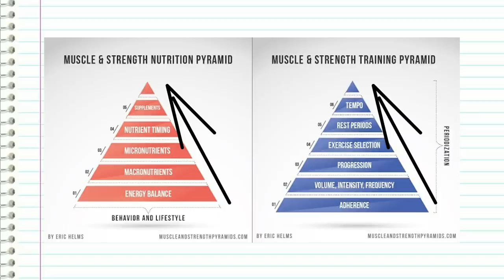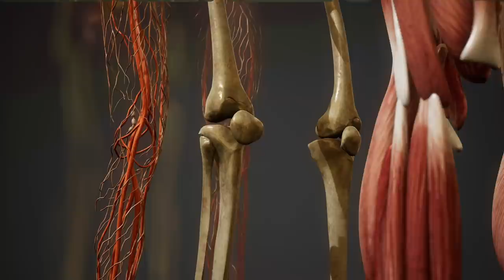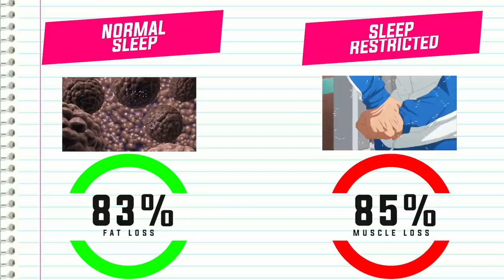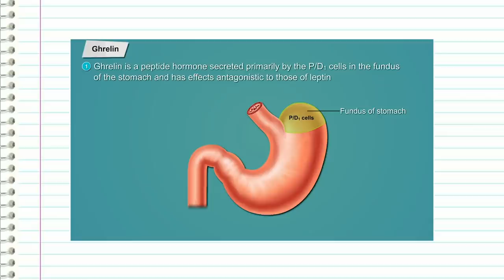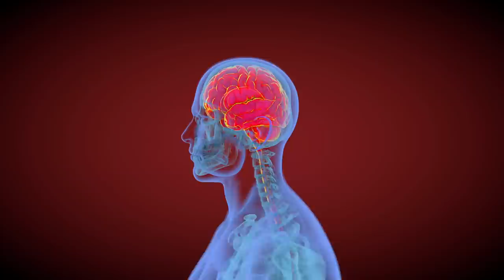How To Lose Belly Fat BY SLEEPING| 4 WAYS TO BURN MORE FAT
In this video you’ll learn How to Lose Belly Fat Overnight While Sleeping | 3 Ways Burn Fat While Asleep Fast